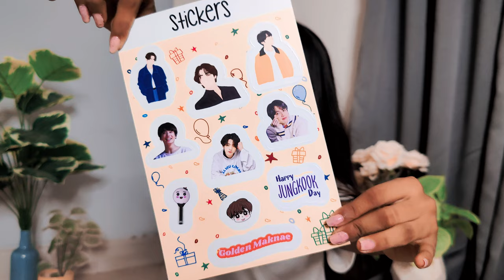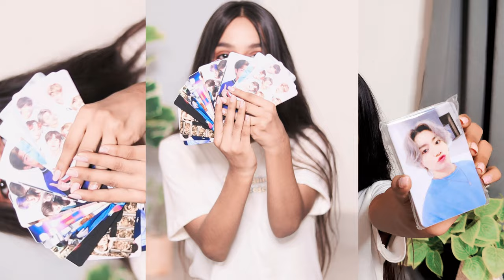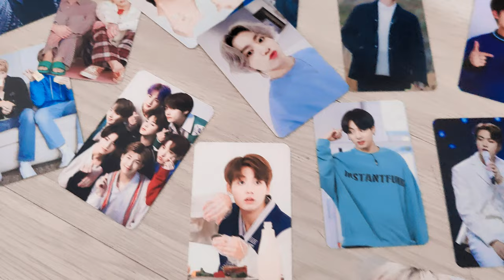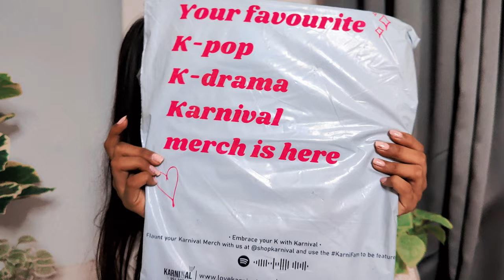BTS, Kpop, Kdrama merch + movie night VLOG ~ priyaxagg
heyyy guys! so i got some kpop merch and loved all of it! gonna collect them to build my own kpop corner in my room, it'll be like a cute home decor. we also went for a fun movie night and later on to a cute cafe called mad drop. it was fun..ehehe ~ priyaxagg 💜✨

fur hat
Pink necklace
Daisy earrings